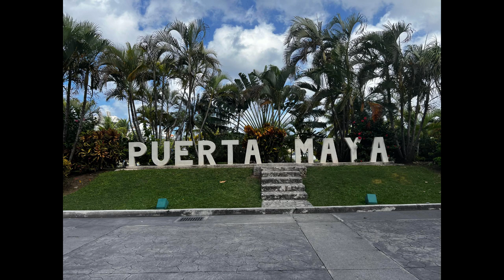We went on a Carnival Cruise!!! / RV LIFE / TRAVEL NURSE LIFESTYLE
Join us this week as we trade in a week of RV LIFE for cruise ship life, plus where are we going next?